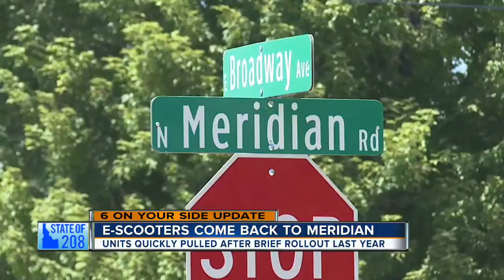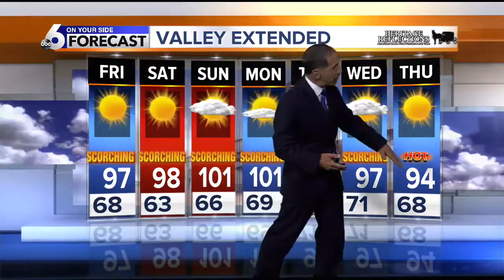KIVI 6 On Your Side Latest Headlines | August 1, 8pm